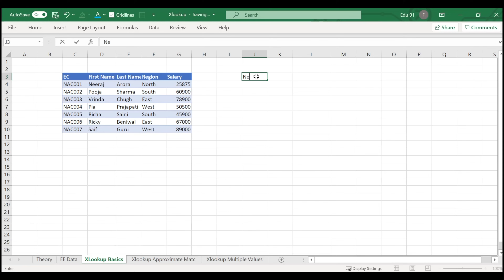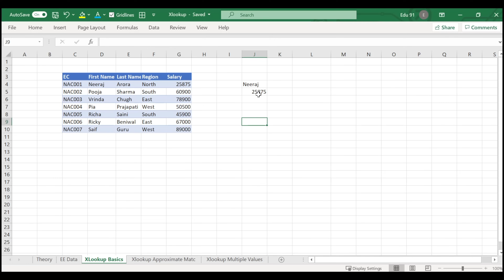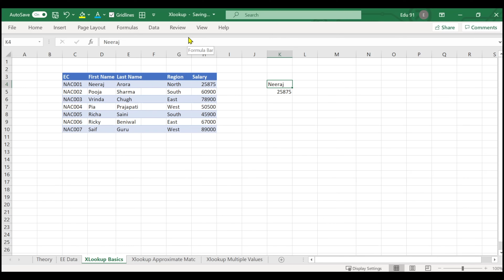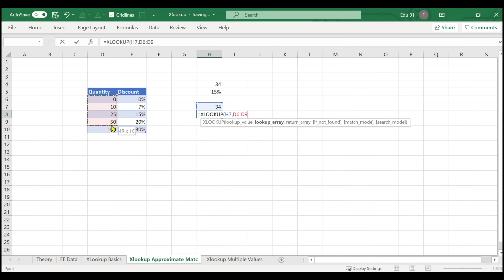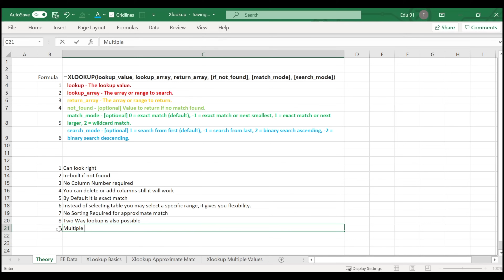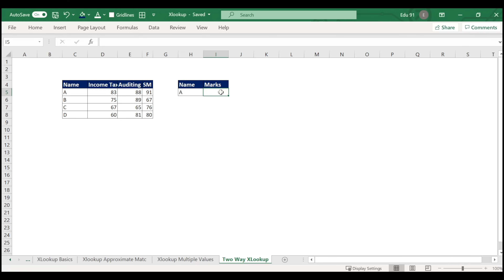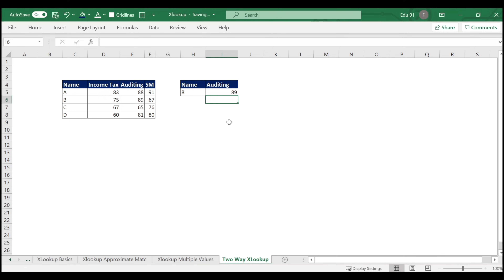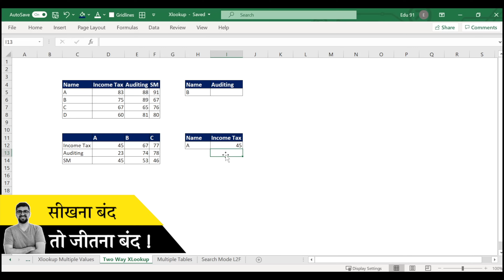XLOOKUP In Excel | Hindi | XLOOKUP vs VLOOKUP | XLOOKUP के 8 फ़ायदे (हिंदी) | Lecture 5 Neeraj Arora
Hi guys, in this video we are going to talk about the 8 benefits of xlookup in MS-Excel.

Xlookup is advanced feature released by MS Excel. XLOOKUP is an upgraded version of VLOOKUP. It does everything VLOOKUP used to do, and much more.

Vlookup had some problems which has been solved with the XLOOKUP function of MS Excel.  XLOOKUP function is available in MS Office 365.

XLOOKUP is a function that allows you to quickly look for a value in a dataset (vertical or horizontal) and return the corresponding value in some other row/column.

XLOOKUP can find values in vertical or horizontal ranges, can perform approximate and exact matches, and supports wildcards (* ?) for partial matches. In addition, XLOOKUP can search data starting from the first value or the last value

This XLOOKUP tutorial video will help you to understand how to use the xlookup function of ms excel. We will also discuss How is XLOOKUP better and the differences between Vlookup & Xlookup in MS-Excel.

🔥 Learn & Master Excel With 3500+ Students Across India on Excel Club  🔥

XLOOKUP MS-Excel
xlookup ms excel in hindi
how to use xlookup
xlookup tutorial hindi
xlookup latest 2021
xlookup kaise use karein
xlookup benefits
xlookup benefits latest
xlookup short tutorial
xlookup on excel mobile
xlookup neeraj arora
xlookup excel sheet
xlookup template
xlookup best practices
xlookup kya hota hai
xlookup use cases
xlookup for finance